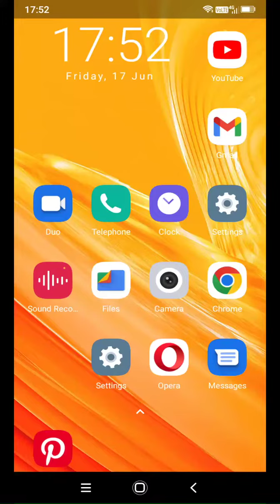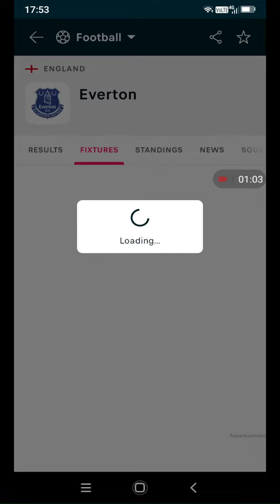premier League fixtures released two days ago nearly 2 days